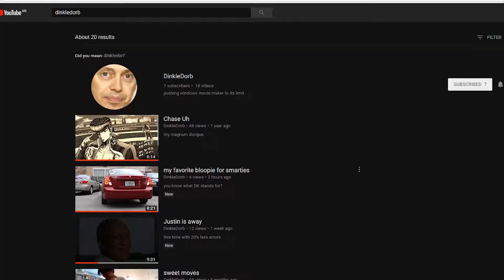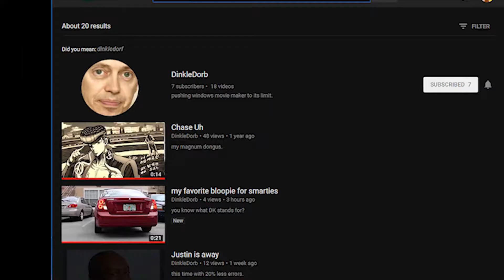The dinkle that did em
Rip aniki